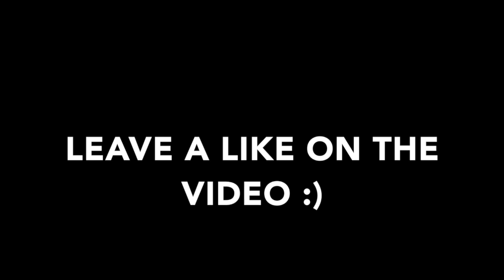FaZe Iced: What's Happening & Top 5/Community Montage Update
OPEN

50K Montage is still in the works, should be done in a week/2 weeks